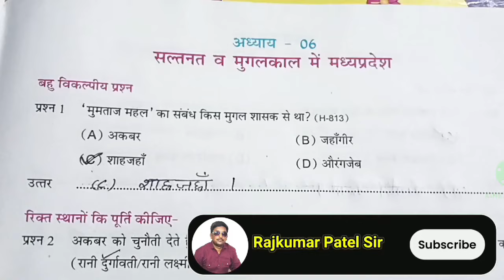एटग्रेड अभ्यास पुस्तिका | विषय- सहायक वाचन | पाठ-6 | कक्षा-8वीं | Atgrede Abhyas Pustika | Class-8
एटग्रेड अभ्यास पुस्तिका || विषय- सहायक वाचन || पाठ-6 सल्तनत व मुगलकाल में मध्यप्रदेश || कक्षा-8वीं || Atgrede Abhyas Pustika || Class-8th || Sahayak Vachan